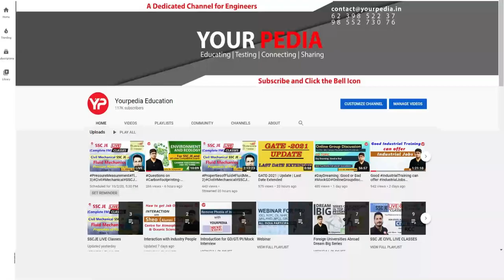IIT Dharwad Mock Interview | Signal & System | MS | Electrical and Electronics Engg.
IIT Dharwad Mock Interview | Signal & System | MS | Electrical and Electronics Engg. | Interview Guidance | Crack Interviews with YourPedia

YourPedia is the largest and best channel mentoring students for all types of interviews including HR and technical interview. Mock interview module of YourPedia is best one to prepare for interviews of IITs MS PhD M Tech, FPM IIM and various jobs in Public sector companies (PSU) as well as Govt research organisations such as ISRO, BARC, DRDO etc.

Thousands of students mentored by YourPedia are getting final selections in PSU as well as IITs. YourPedia is also guiding students for interview preparation for foreign universities as well as their VISA interviews.

 Detailed interview experience of the students is available on YourPedia where other students can listen to it and prepare accordingly. Once students prepare for interview, they can go for best mock interview preparation module by YourPedia. Mock interview module for PSU and IIT is part of best post GATE counselling module of YourPedia. Interview experience of the students is also very helpful for the winter admission into IITs, IIMs and foreign admissions.
HR questions asked in different PSUs are shared by the students during their interview experiences. HR questions in PSU or research organisations such as ISRO, BASC and DRDO are very relevant for those students who are going for these interviews.

YourPedia also guides and preparestudentsfor campus placements through its best campus placement module. Students appearing for the interviews of various companies private etc such as Amazon, google, TATA and even public sector companies share their experience of interview and GD with the mentors of YourPedia.

During the interview experience, students tell the following details:
1. How many professors or executives were in interview
2. What was the first question asked in interview of PSU & IIT
3. How many questions were asked in the interview of PSU and IIT
4. What was the group discussion (GD) topic, Group Task (GT) and case study asked in interview
5. Which favourite technical subjects should be prepared for interview of particular PSU
6. How long was the interview in PSU or IIT IISc etc
7. What questions were asked from B Tech Project or internship during interview
8. How important is the B Tech project for interview
9. What can be the best preparation strategy for interview of PSU and IITs
10. What HR questions were asked in interview
11. What technical questions were asked in the interview
12. How to enter in the interview room